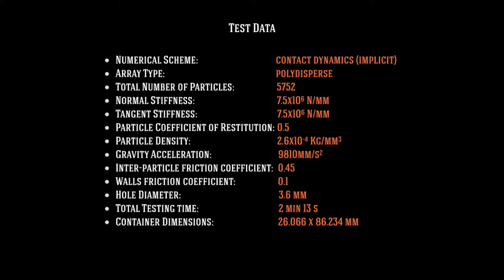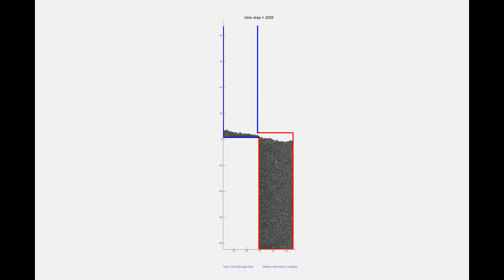2d Granular Flow Through a Hole (Contact Dynamics Simulation)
Simulation of a 2D polydisperse granular flow through an orifice due to the action of gravity. In this case, an implicit contact dynamics scheme has been used.

The simulation has been carried out at the Computational Geomechanics Laboratory (Prof. José E. Andrade) - California Institute of Technology by Alex X. Jerves (Ph.D candidate)